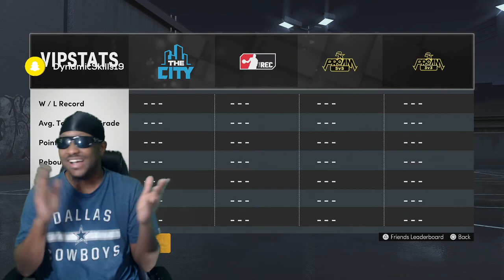HITTING SUPERSTAR 5 ON NBA2K21 NEXT GEN !!!! (LIVE REACTION)